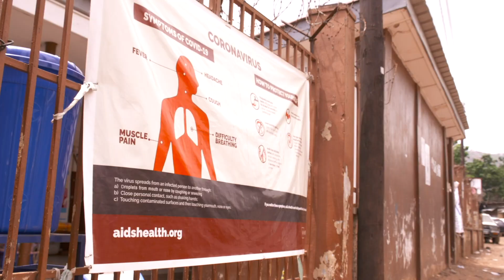GVS2020 – GVS | Fighting Ebola in Sierra Leone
Global Vaccine Summit 2020

The UK-hosted Global Vaccine Summit heralds a new era of global health collaboration as world leaders show overwhelming commitment to equitable immunisation coverage and global health security in the face of the COVID-19 pandemic. The virtual event raised US$ 8.8 billion from 32 donor governments and 12 foundations, corporations and organisations to immunise 300 million children and support the global fight against COVID-19.